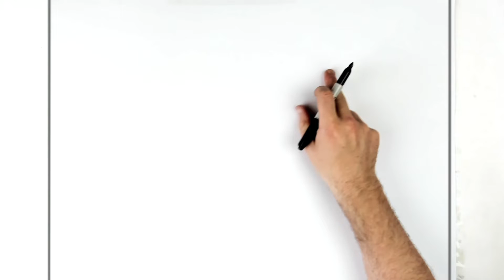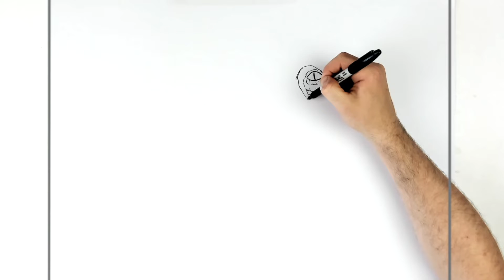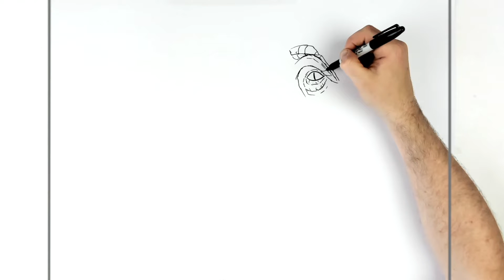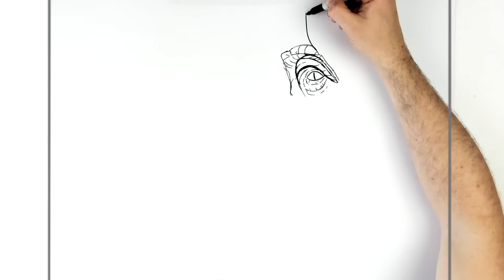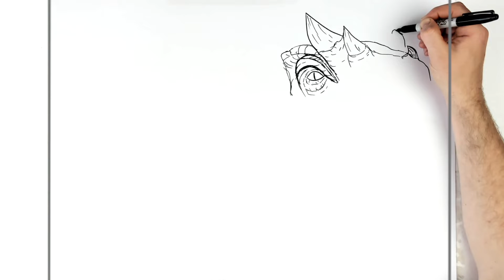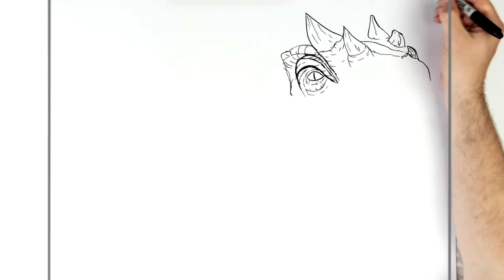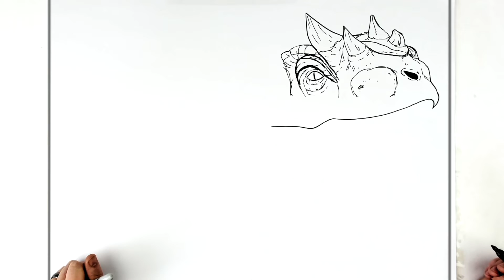How To Draw Alloraptor | Step By Step | Jurassic World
learn How To Draw Alloraptor Step By Step Jurassic World